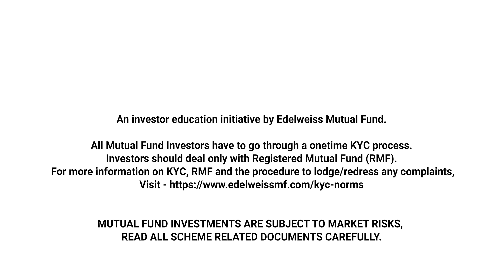Learn with RG EP 4 - How To Review Your Portfolio? | Ft. Radhika Gupta | Edelweiss Mutual Fund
Join Radhika Gupta, The Dynamic MD & CEO Of Edelweiss Mutual Fund, As She Explains How To Review Your Portfolio. She Distinguishes Passive And Active Funds Emphasising How She Perceives Them. She Also Stresses The Significance Of Aligning Investment Choices With One's Financial Aspirations And Regularly Assessing Portfolios Accordingly.

Here are some key takeaways from the podcast:

• Do not stop investing in SIP when the market falls.
• Invest in AMCs with two criteria: Trust and invest in the specialty.
• Have only 5-6 schemes in your portfolio.
• Top up your SIP amounts.

Investment Portfolio Review, Review Investment Portfolio, How To Review Investment Portfolio, Mutual Fund Portfolio, Mutual Fund, Mutual Fund Investment, Radhika Gupta Edelweiss